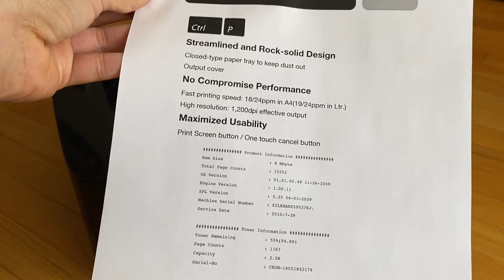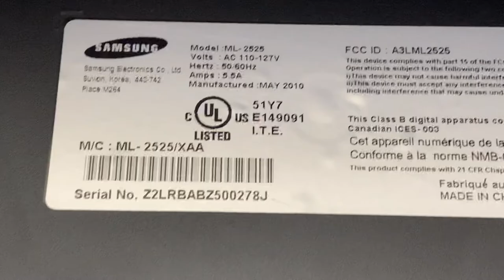Samsung ML-2525W Workgroup Laser Jet Printer With Power & USB Cable & Toner 80%